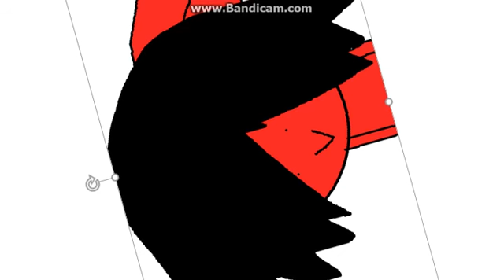E-v-e-r-y-t-i-m-e Meme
Welp I Sinned